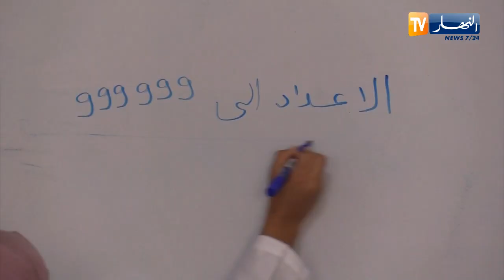جامعيون يقدمون دروس مجانية للتلاميذ اليتامى وذوي الدخل الضعيف